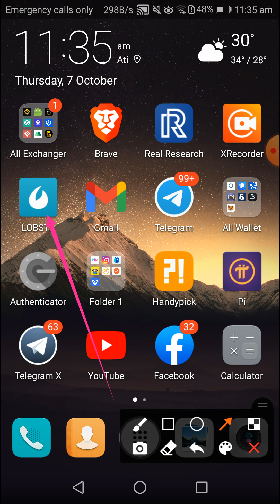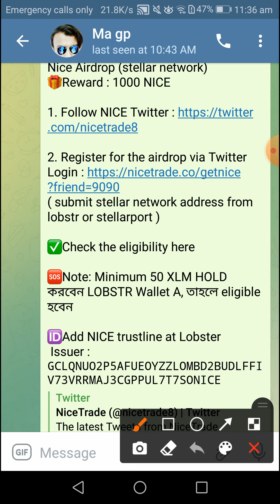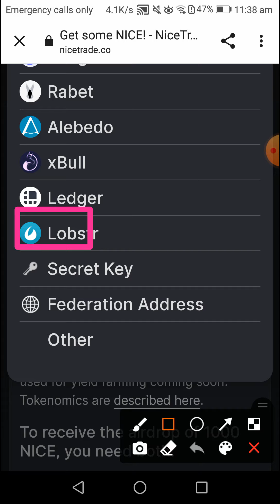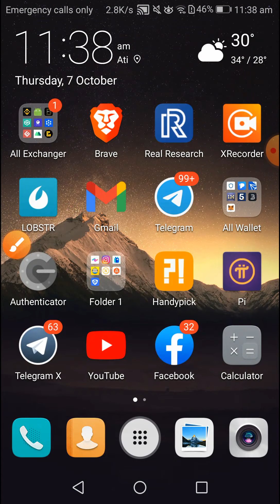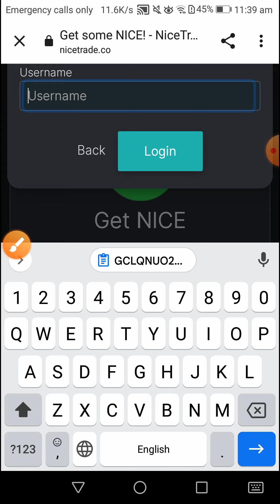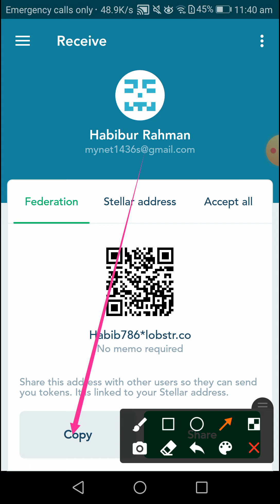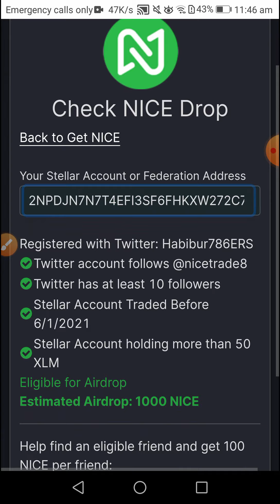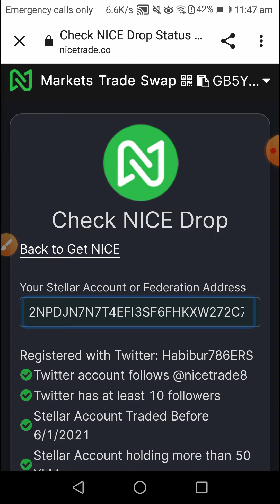LOBSTR Wallet Airdrop | NICE Token Airdrop | Stellar Wallet | 1000 NICE Token Claim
Nice Airdrop (stellar network)
2.
Note: Minimum 50 XLM HOLD করবেন LOBSTR Wallet A, তাহলে eligible হবেন
Add NICE at Lobster Wallet : GCLQNUO2P5AFUEOYZZLOMBD2BUDLFFIV73VRRMAJ3CGPPUL7T7SONICE

এই চ্যানেলে শুধুমাত্র Latoken এয়ার্ড্রপ শেয়ার করা হয়...

প্রতি রেফারে পাবেন 1 ডলার কিন্তু আপনি যাকে রেফার করবেন তাকে অবশ্যই KYC কমপ্লিট করতে হবে এবং আপনাকেও KYC কমপ্লিট করতে হবে...